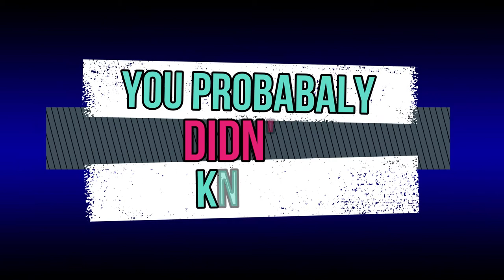3 Facts About Hermit Crabs That You Probably Didn't Know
In this video I will be showing you 3 fascinating facts about hermit crabs that you probably didn't know.

My Tank:
Climbing Sticks
Thermometer and Humidity Gauge
Food and Water Dishes
Large Reptile Tank